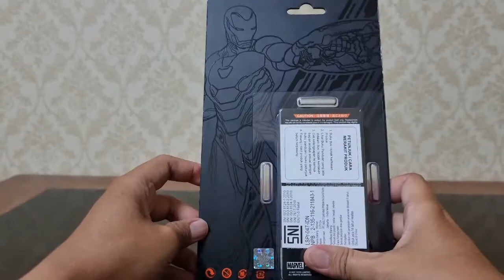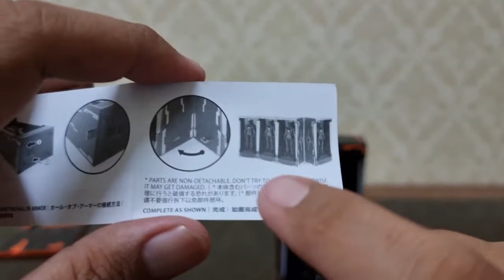Review & Unboxing Hot Toys Neon Tech Iron Man 4.0 Hall of Armor Miniature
Untuk teman teman yg berminat bisa langsung klik link yg ada d bawah, toko mainan recomended dari saya,